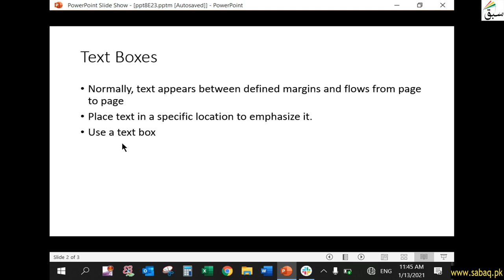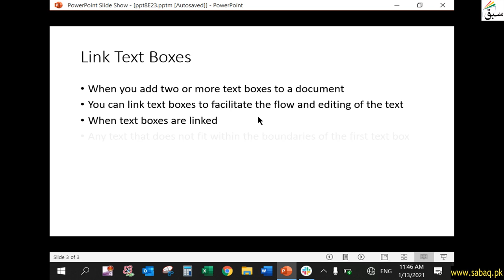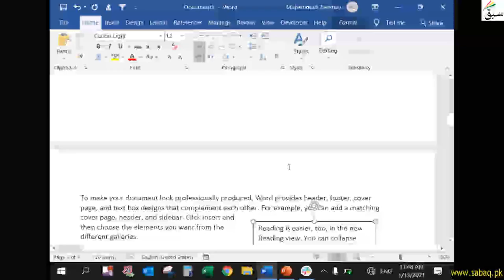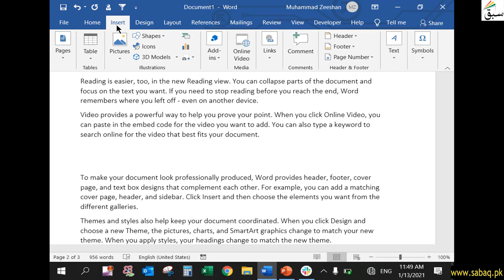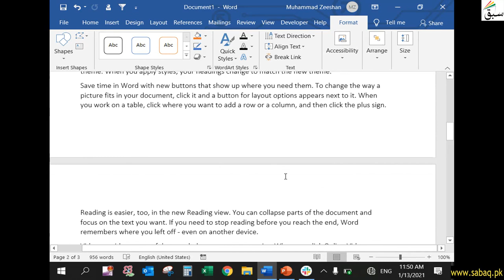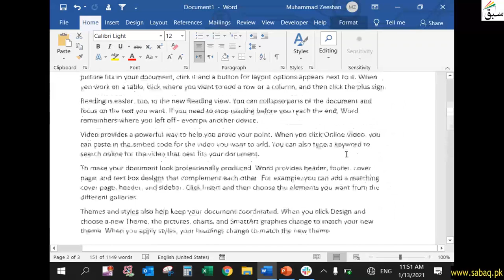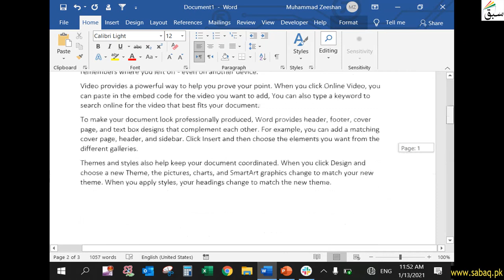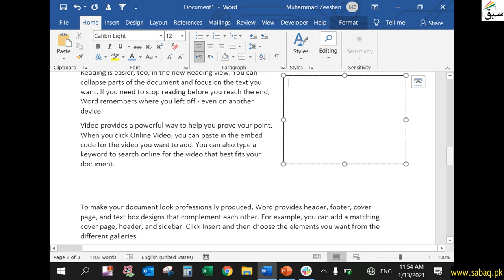Link text boxes, Computer Science Lecture | Sabaq.pk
This video is about: Link text boxes, Word Expert Lecture | Sabaq.pk |. Practice tests and free video lectures for Physics, Chemistry, Biology, Math’s, Computer Science, English & more subjects are also available at Sabaq.pk. So, subscribe to Sabaq.pk/Sabaq Foundation now and get high marks in your exams.

CLASSES WE COVER AT SABAQ.PK / SABAQ FOUNDATION:

1. KG
2. Class 1
3. Class 2
4. Class 3
5. Class 4
6. Class 5
7. Class 6
8. Class 7
9. Class 8
10. Class 9
11. Class 10
12. Class 11
13. Class 12
14. Class 13
15. Class 14
16. MCAT
17. ECAT
18. CSS

BOARDS WE COVER AT SABAQ.PK / SABAQ FOUNDATION:

1. FBISE
2. Sindh Board
3. KP Board
4. Balochistan Board
5. Cambridge

STUDY MATERIAL WE OFFER AT SABAQ.PK / SABAQ FOUNDATION:

1. Physics Lectures
2. Chemistry Lectures
3. Mathematics Lectures
4. Biology Lectures
5. English Lectures
6. General Science Lectures
7. Computer Science Lectures
8. General Math Lectures
9. Accounting Lectures
10. Statistics Lectures
11. Advance Accounting Lectures
12. Cost Accounting Lectures
13. Practice Tests
14. Physics Practical
15. Chemistry Practical